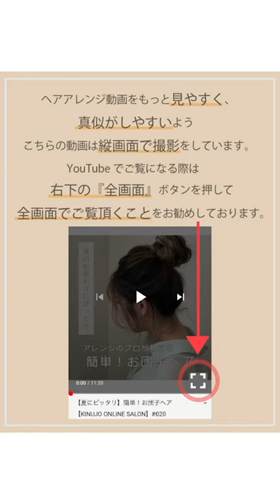【簡単♡】カールが崩れない！ポニーテール ヘアアレンジ リボンが落ちない結び方伝授します！【KINUJO ONLINE SALON】#052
guide：fumikoさん

♡リボンが落ちない結び方を伝授！

キヌージョ
ヘアサロン
コテ
美容室
美容家電
美顔器
ヘアカット
ヘアカラー
縮毛矯正
パーマ
シルクプレート
まとめ髪
アップスタイル